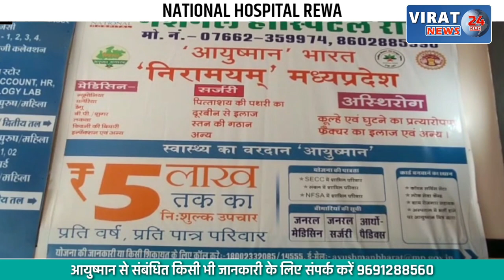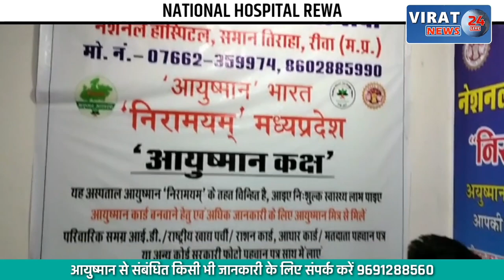BBA के छात्र की बाइक गड्‌ढे में उतरी, 10 फीट तक घिसटा छात्र, कौन है गुनहगार देखें खबर !